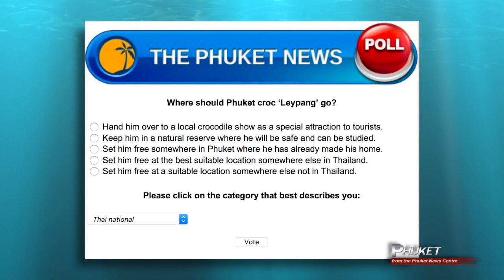Minions ambulance! Another parasail accident? Artificial reefs || September 20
PHUKET XTRA - September 20

Minions ambulance! Not again: Another parasail accident? More artificial reefs in the sea! Bypass Road take a life! PM calls for unity while denying ‘secret’ deals?

Hosted by: JP Mestanza (JP)
ThePhuketNews.com